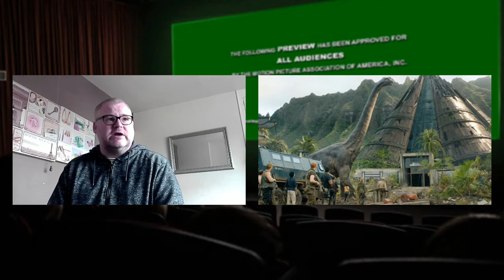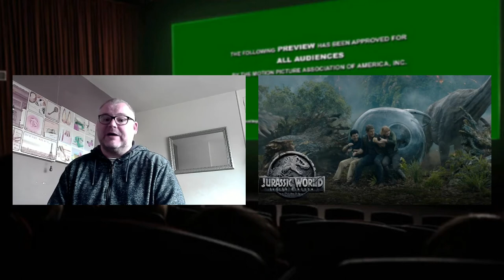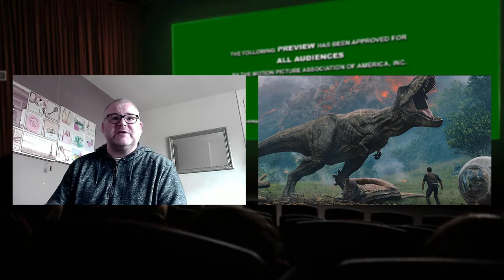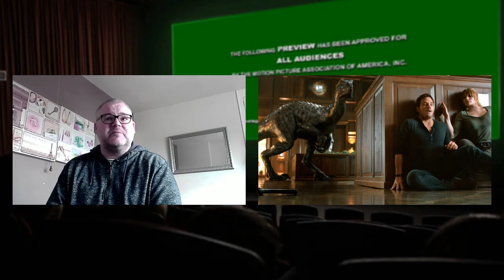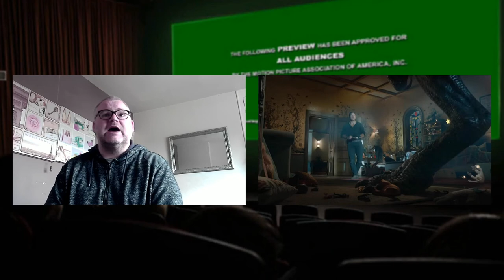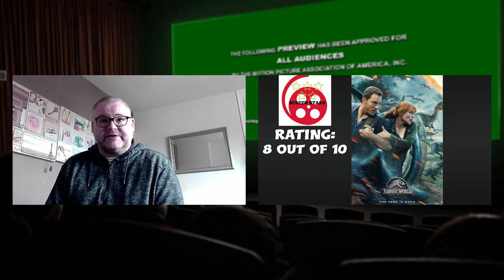Jurassic World Fallen Kingdom (2018) Film Review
Jurassic World: Fallen Kingdom (2018)

When the island's dormant volcano begins roaring to life, Owen and Claire mount a campaign to rescue the remaining dinosaurs from this extinction-level event.

My review for the summer blockbusting sequel Jurassic World Fallen Kingdom